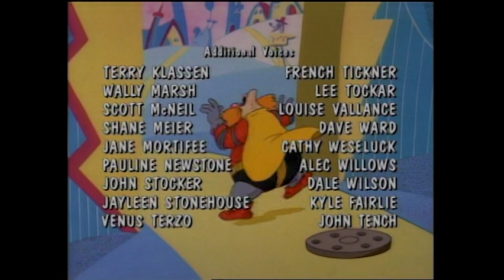Adventures of Sonic the Hedgehog - Tails Prevails